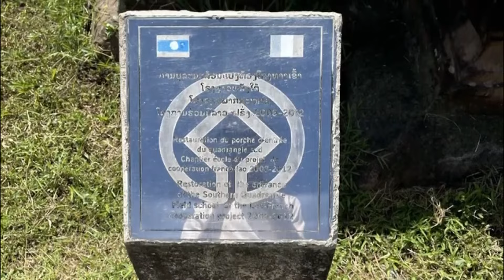ปราสาทวัดพู เมืองหลวงเจนละ ວັດພູ ສາທາລະນະລັດ ປະຊາທິປະໄຕ ປະຊາຊົນລາວ